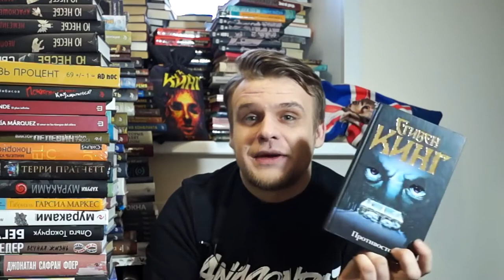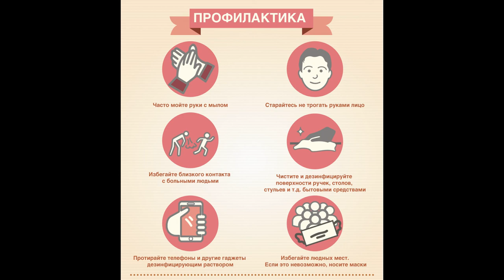TOP Книг о вирусах и пандемиях. (Books)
Чем заняться в карантине? Почитать книги) -Полезно)
А так как в мире слоняется противный вирус  COVID-19!((
Книги будут о вирусах и пандемиях .
-Не забывайте о профилактике !!! Берегите себя и близких ))